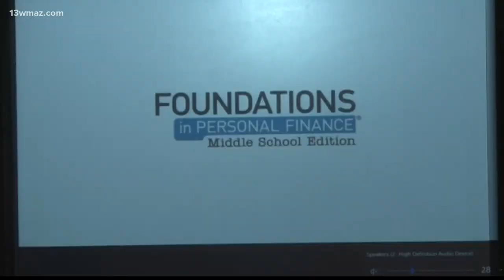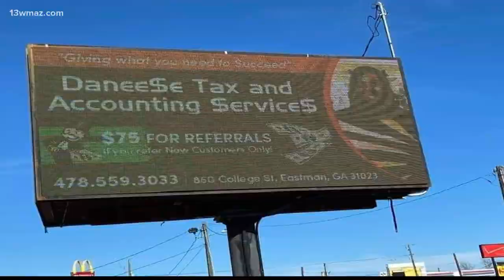Dodge County Middle School (Eastman) offers finance classes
It's never too early to start learning how to manage your money and a Central Georgia middle school is teaching students how to keep change in their pockets.

Dodge County Middle School math teachers are trying to give students the keys to financial success. Brooke Villegas started teaching the finance class last year.

13WMAZ News is the #1 station for news and weather in the Central Georgia area, serving people in Dublin, Macon, Milledgeville and Warner Robins.